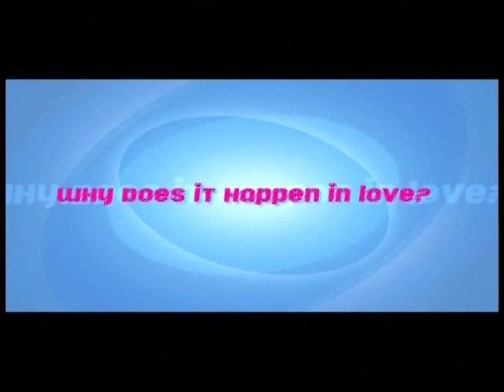Teaser1-Dil Maange More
Here is the 1st teaser trailer of Dil Maange More